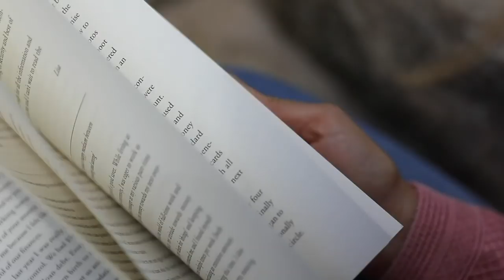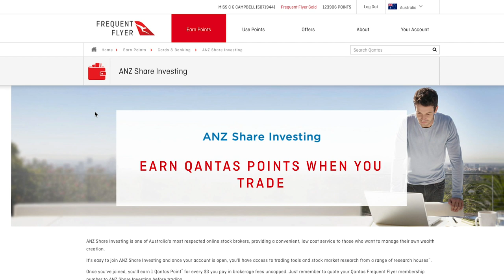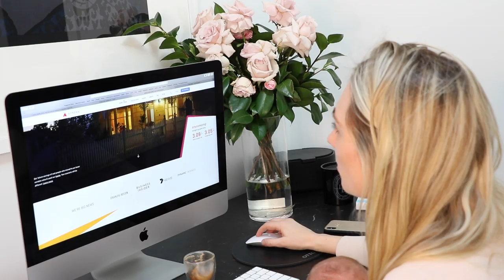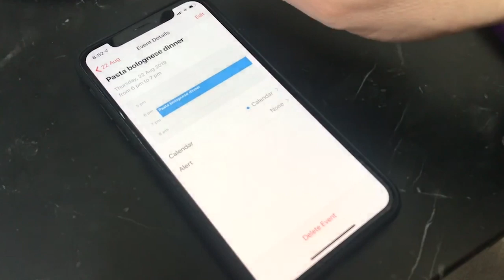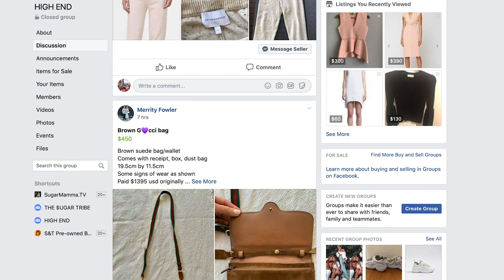MY 5 FAVOURITE MONEY SAVING HACKS - FLIGHTS TO LUXURY DESIGNER FASHION TO FOOD || SugarMamma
Love saving money? I do! Especially when you proactively put those savings towards one or some of your financial goals, helping you not only get ahead but raise your bar with new exciting goals to set once the old ones have been achieved. Here is my summary.

1. Frequent Flyer Program - Qantas
2. Refinance home loan - Athena Home loans @3.09% p.a.
3. My personal insurance (my income protection, life and TPD cover) are owned and paid for via my superannuation account (I share with you my favourite super accounts in Mindful Money)
4. Food Plan
5. High End - send me friend request and a message to add you to this closed group.

M I N D F U L  M O N E Y :
💗 BOOKTOPIA - Get your signed pre-order copy here

LIPSTICK - My all time no.1 lipstick
HIGHLIGHTER - Capsule piece for all make up collections
EYES - the best eyeshadow palatte for natural looks